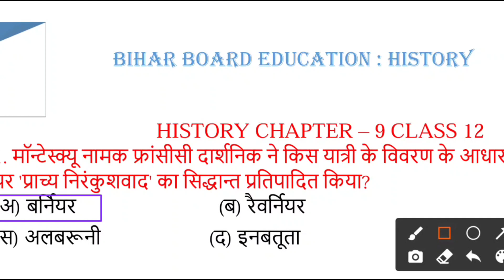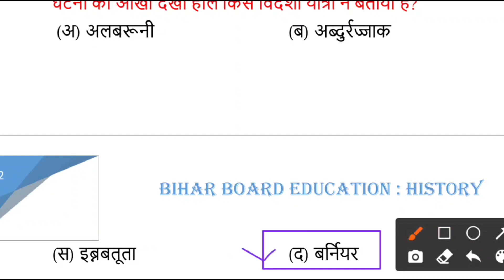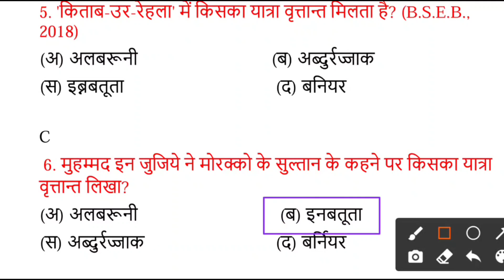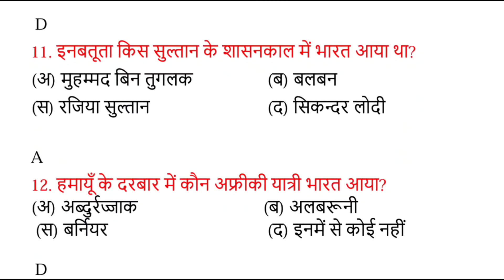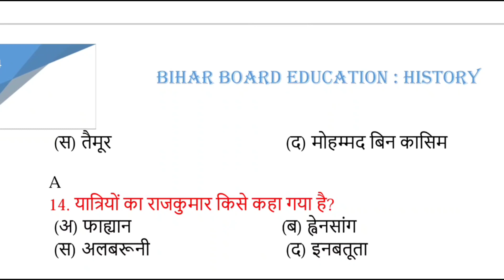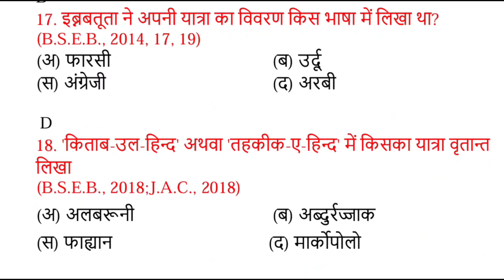History chapter 9 class 12 Bihar board | 12th History Ka objective questions chapter 9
History chapter 9 class 12 Bihar board | 12th History Ka objective questions chapter 7
About video
In this video we have covered history class 12 chapter 9 all objective question NCERT based special for board exam if you are preparing for board exam then all the important question of class 12 history from chapter 9 are very helpful also vvi questions has been included in this video
About useful links & pdf link !

Hindi class 12 important questions link👉

English class 12 important questions link👉

About teacher and my channel !
Hammad is a teacher who is teaching online & offline students of class 10th to 12th. if we talk about the qualifications of Hammad, he has done graduation (geography Hons.) from Nalanda university Patna. he belongs to Bihar a popular state of India. now he is preparing for the civil service exam and also teaching to 10th and 12th students who are preparing for any board exam.
About our special links !

About tags & hashtag !

00:00 class 12 history chapter 9 in Hindi
2:30 class 12 history chapter 9 in hindi ncert
3:40 class 12 history chapter 7
7:32 history chapter 9 class 12 in hindi pdf
7:19 class 12 history chapter 9 notes in hindi
8:59 ncert solutions for class 12 history chapter 9 in hindi

9:29 class 12 history ch 9 in hindi
14:40 class 12 history
17:39 history class 12 chapter 7

Also covered these topics
Class 12 chapter 9 history,chapter 9 class 12 history,class 9 history chapter 7,history class 12 ch7,ch9 class 12 history, theme 9 class 12 history